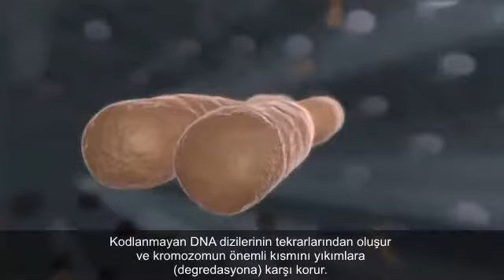Telomeraz Aktivitesi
Telomeraz telomerlerin sonlarına baz ekleyerek kısalmasını engeller. Böylece telomerlere sınırsız bölünme yeteneği sağlanmış olur.